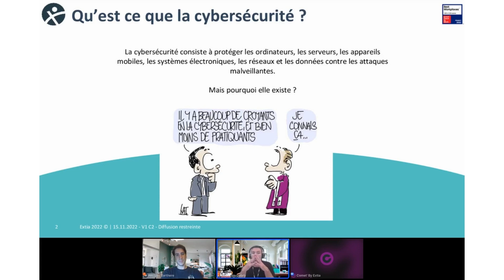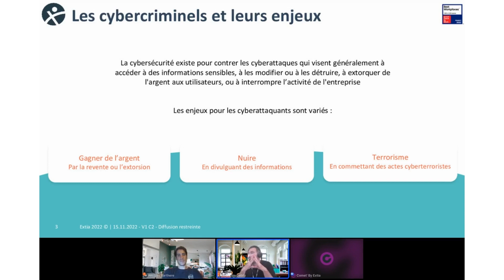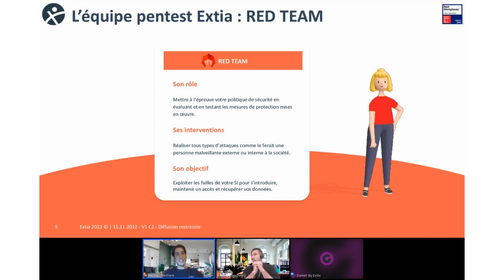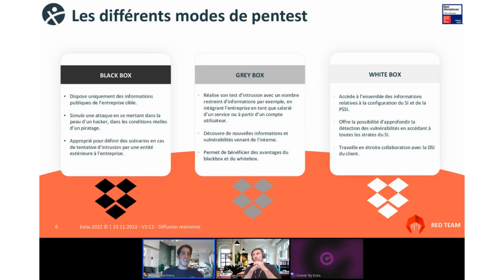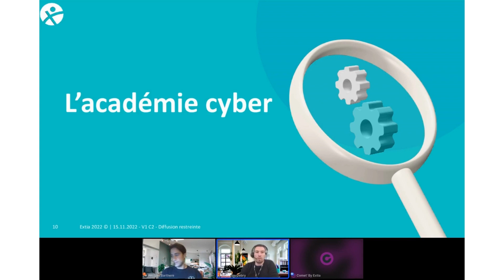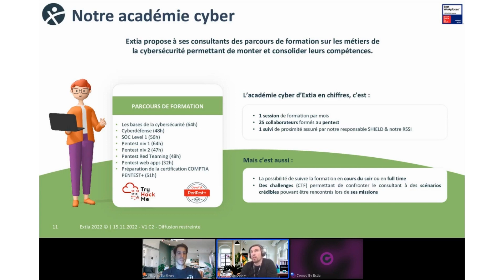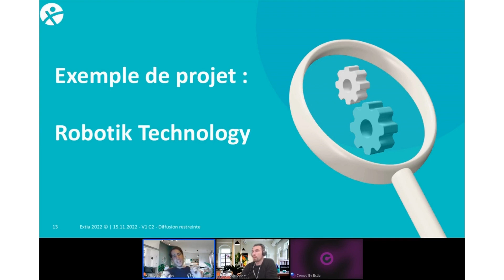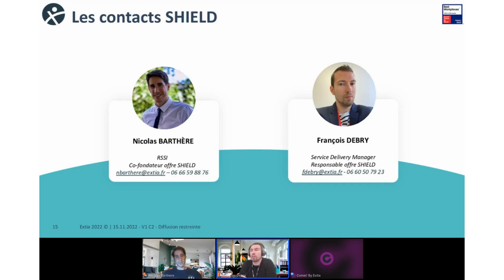SSI : - L'offre cybersécurité d'Extia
La cybersécurité est devenue aujourd’hui plus que jamais un enjeu clé : télétravail, cyberguerre, augmentation des cyberattaques sur les entreprises, etc.

Fort de ce constat, Extia a développé son offre cybersécurité orientée sur les problématiques rencontrées par les entreprises, à savoir :

💬 Est-ce que je respecte les standards de la sécurité ?
💬 Suis-je vulnérable à une attaque ?
💬 Quels sont les risques en cas d’attaque ?

Découvrez avec Nicolas et François, cette offre et nos domaines d'interventions ainsi que les parcours de formation sur les métiers de la cybersécurité qu’Extia propose à ses consultants pour leur permettre de monter et consolider leurs compétences.

Si vous souhaitez participer aux prochains événements ou intervenir pour partager votre expertise, c’est par ici ! 👇